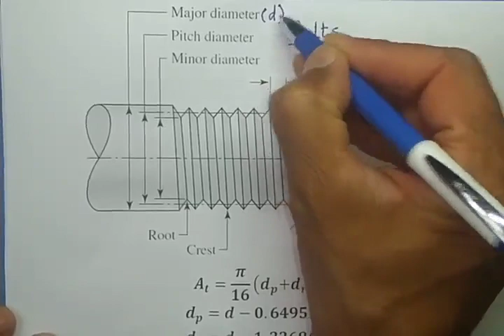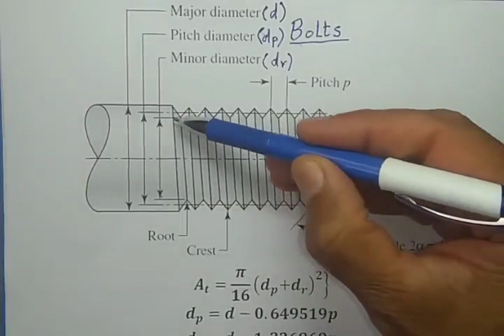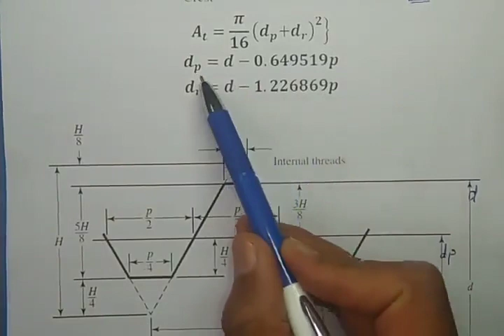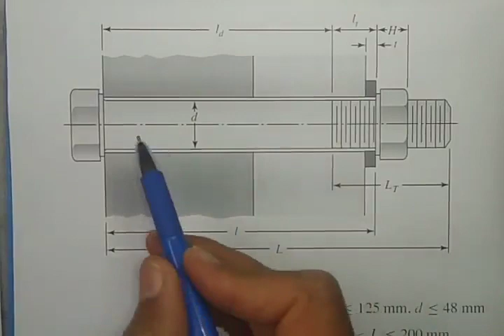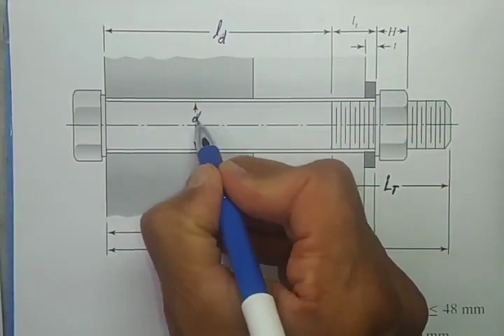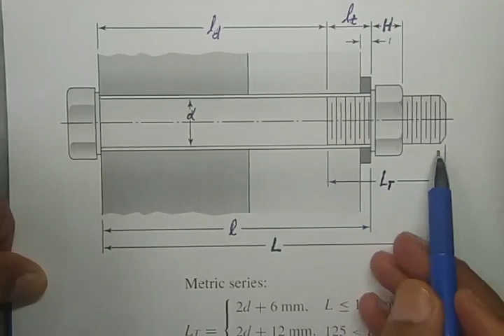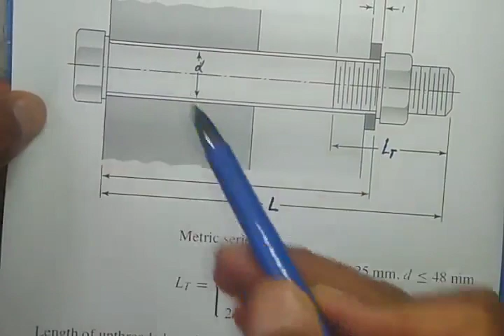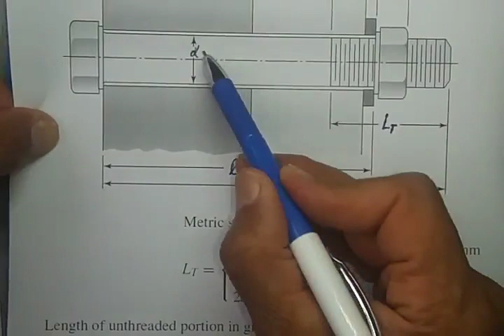تصميم البراغي : الجزء-1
بعض التعريفات الأساسية للبراغي